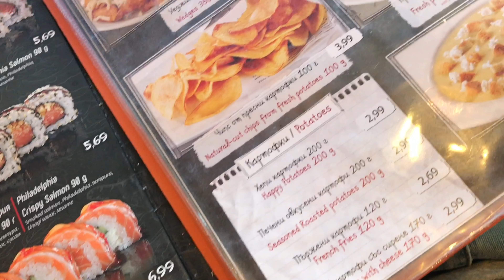KEBABBARO DI FIDUCIA - LAST DAY IN SOFIA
Ultimo giorno a Sofia, in Bulgaria dal miglior kebabbaro della città!

La mia "Videocamera" per il momento
I miei Auricolari
Il mio caricabatterie portatile
Braccialetto XCORE NERO
Braccialetto XCORE Beat Inside Nero
Braccialetto XCore I'm the Predator Nero

Aminoacidi Net
Proteine in Polvere
OMEGA 3